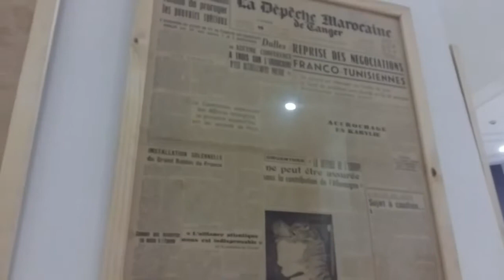Vlog 15 | أيوب عقيل ها علاش وقفت لي فلوغ و زيارة مهرجان أوروبا الشرق للفليم الوثائقي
حضرت لندوة : "التدوين المرئي من الحكاية إلى التوثيق" من مهرجان أروبا الشرق للفيلم الوثائقي.

لدعم القناة عبر حساب بنكي :
EL HARRAK EL HOUSSAIN - 00 0443E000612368